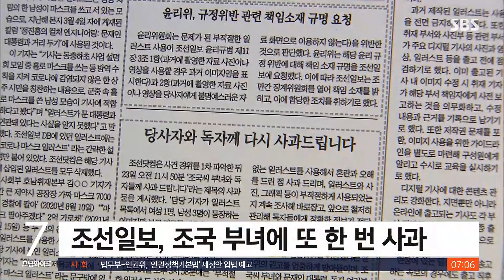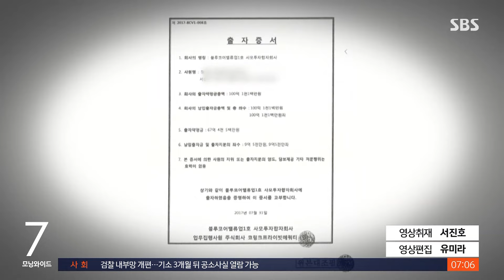"법적 책임 묻겠다"…'딸 삽화' 조선일보에 10억 소송 / SBS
조국 전 법무부 장관이 자신의 딸 삽화를 성매매 기사에 사용한 조선일보에 대해 10억 원의 손해배상 소송을 제기했습니다. 조선일보는 한 면을 할애해 조 전 장관 부녀에게 다시 한번 사과했습니다.
손형안 기자가 보도합니다.